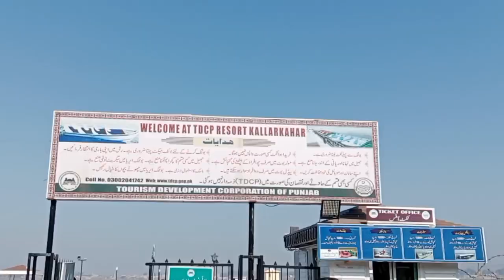Kallar kahar Lake | Peacock Valley | Beauty of Punjab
this vedio is about to fun , kallar kahar is most beautiful place in punjab near M2 Moterway , you can see many beautiful birds , flowers and Trees there , this place is reach of natural beauty , you can see dancing peacock there